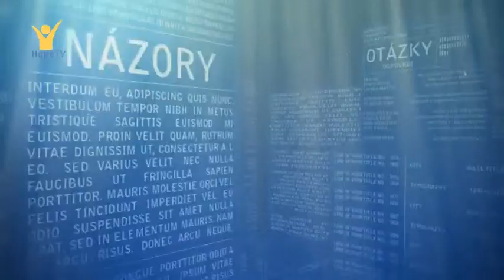Psychosociální konference 2013: Daniel Hrdinka, Luděk Svrček - Krize středního věku (1/8)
Krize středního věku. Tak zněl název 4. psychosociální konference Teologického semináře církve adventistů v Sázavě, která se uskutečnila 7. dubna 2013 v prostorách sboru církve adventistů v Praze 2 na Vinohradech. HopeTV zaznamenala přednášky všech vystupujících na téma „Bylo mi 30 a do důchodu mám ještě daleko (aneb jak se žije člověku ve středním věku)“.
První přednáškový blok vedli Mgr. Luděk Svrček a Mgr. Daniel Hrdinka, B.Th, kteří se snažili představit dobu trvání středního věku a upozornit na největší rizika, jež deprimují mnoho třicátníků. Během první přednášky se budeme snažit hledat odpověď na otázky – Vybral jsem si dobře svého partnera? Žijeme s mým partnerem spolu nebo vedle sebe? Máme dostatek společných aktivit? Má naše rodina křesťanské základy?